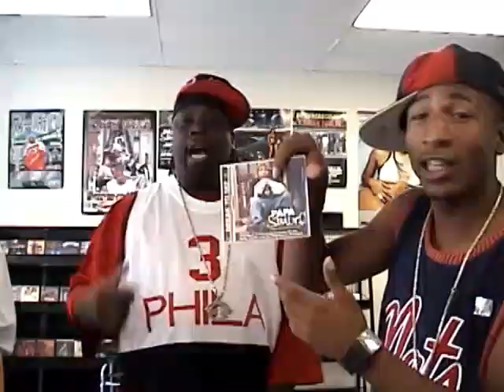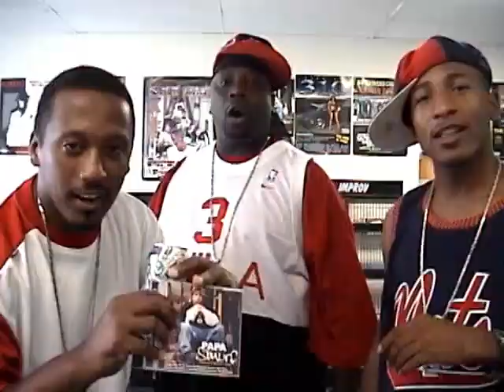Swisha House and More Throwback w/MrLucky4REEL4REAL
Taking ya'll back to the WhirlWide days!